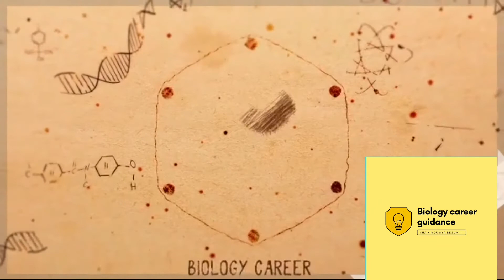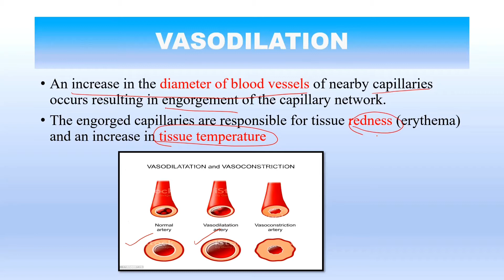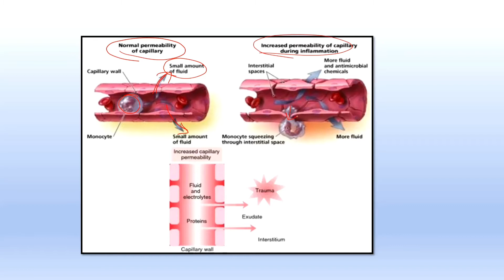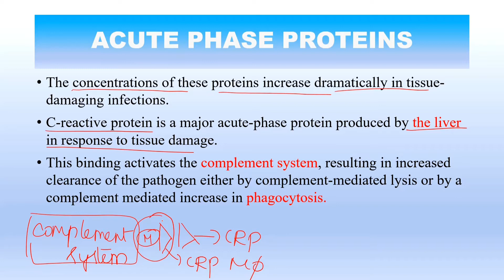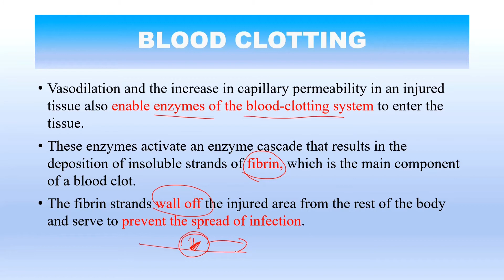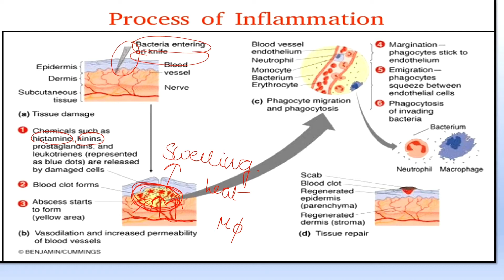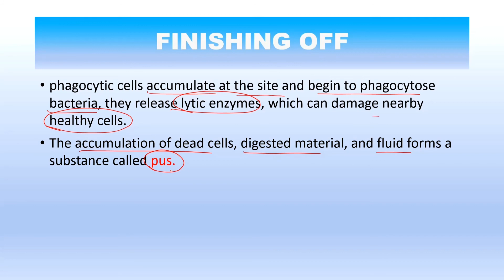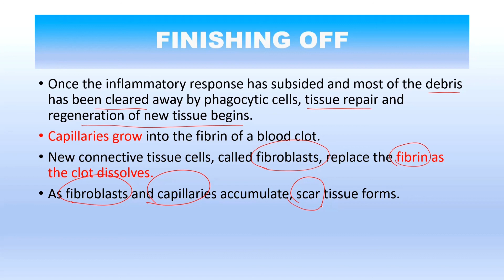Inflammation || Immunology || Full Explanation In Telugu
Hey guys
In this video I have explained to you in detail about inflammation, what are the steps, mechanism,s and chemical mediators. This video will be helpful to all B.Sc, M.SC students and students preparing for various competitive exams like CSIR - NET, DBT - JRF, GATE - XL, GAT -B, APSET and all university level entrance exams.

Queries solved:
* Inflammation
* Chemical mediators
* Process mechanism

All the images and content used in this video are taken from Immunology by Kuby 5th edition and it belongs to the rightful owner, I do not claim any copyrights for this have taken this content for educational and fair purpose use only.

Biology career guidance